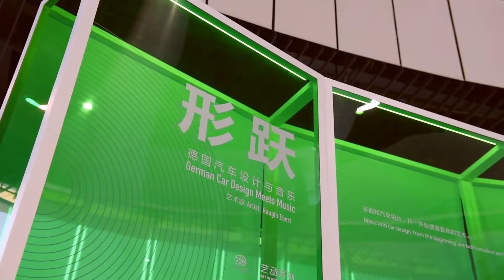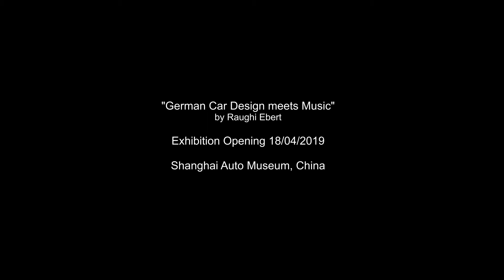Shanghai Auto Museum - Exhibition Opening (#2) - "German Car Design meets Music" by Raughi Ebert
"German Car Design meets Music" by Raughi Ebert
Exhibition Opening for media people at Shanghai Auto Museum 2019

Music: Pachelbel, "Kanon" and Symphoniacs, "Animal" (Cover of the Martin Garrix club hit)